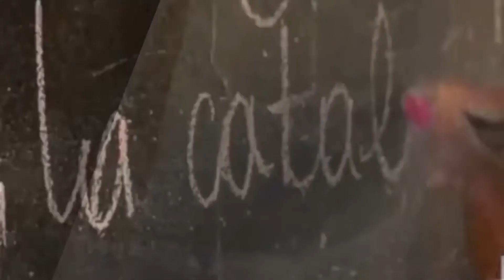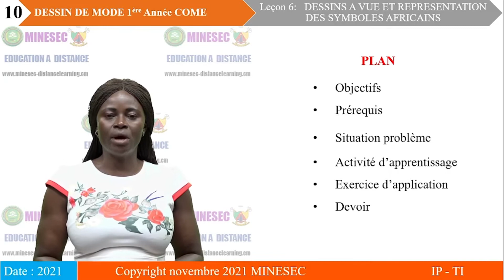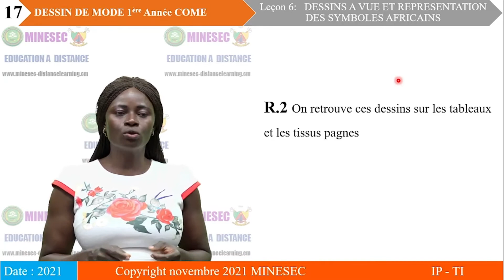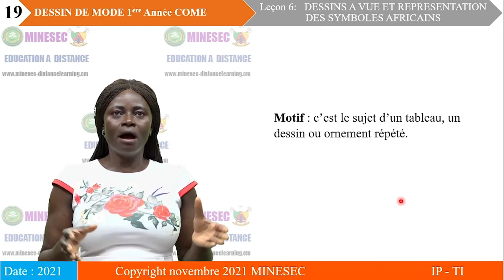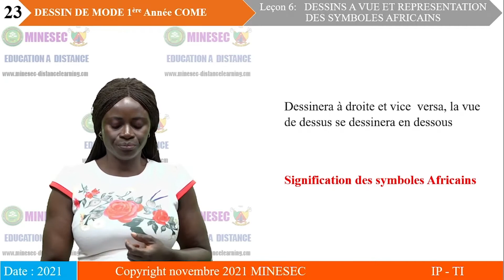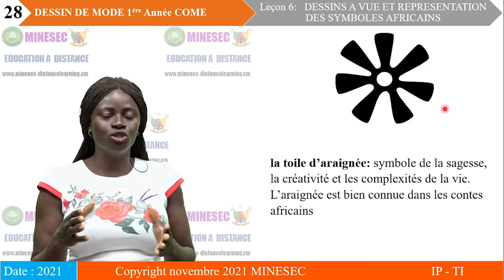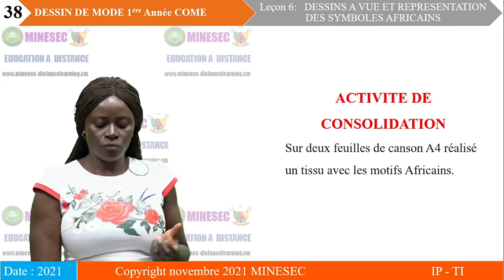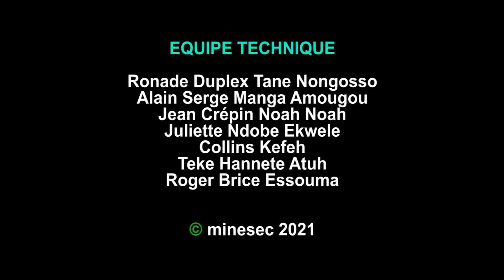IP-TI DESSIN DE MODE 1ère ANNEE COME Leçon 6 DESSIN A VUE ET REPRESENTATION DES MOTIFS AFRICAINS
Leçon 6 DESSIN A VUE ET REPRESENTATION DES MOTIFS AFRICAINS